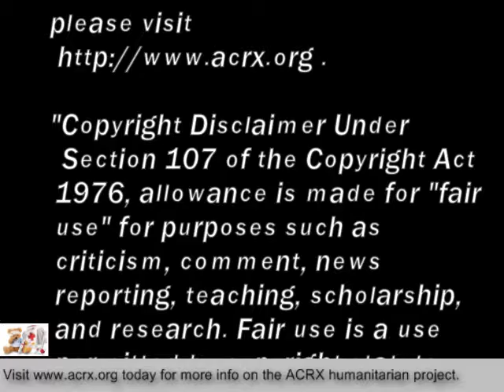Help For Medicine Donated To Marion County Senior Center By Charles Myrick of ACRX